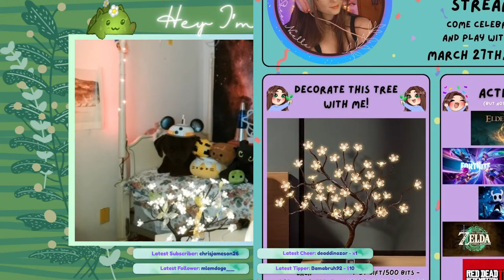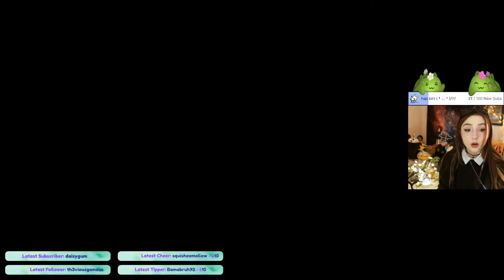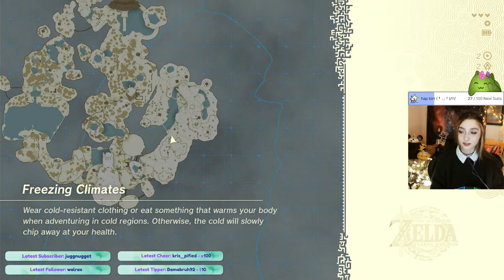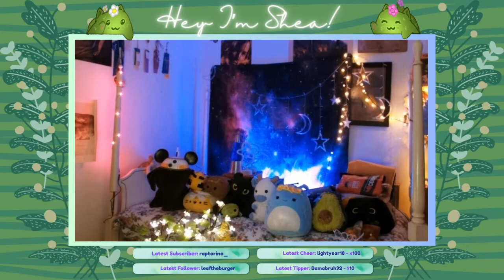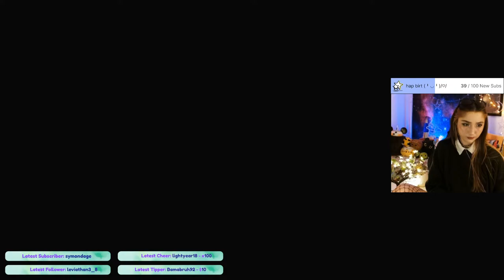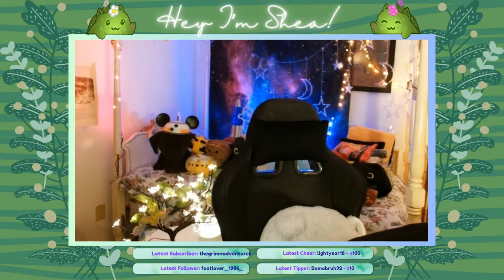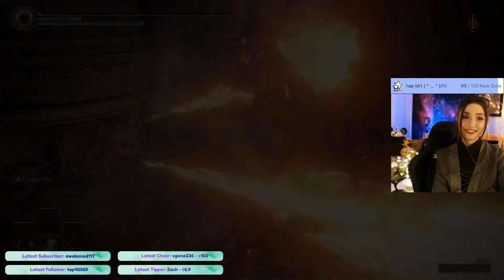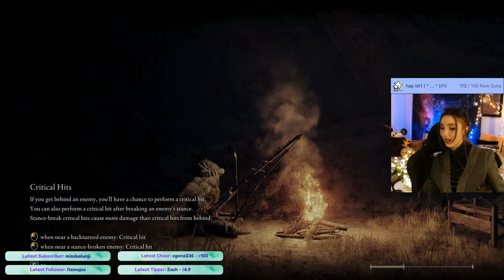SHEA'S BIRTHDAY STREAM! COMEE PLAY GAMES WITH ME!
haP BIRT